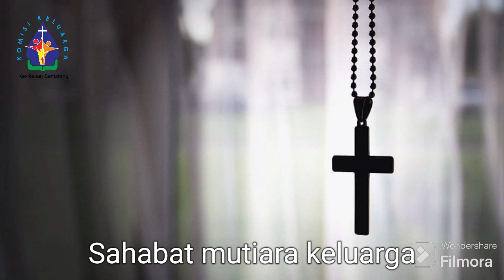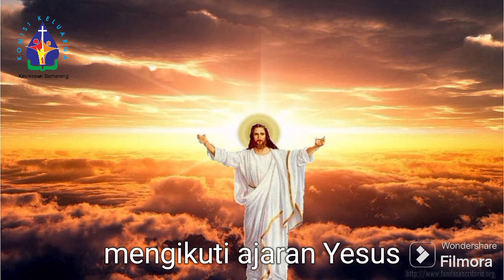Mutiara Keluarga #5 - Ucapan Syukur dan Bahagia | Komkel Kevikepan Semarang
5 Desember 2023

Tema:
Ucapan Syukur dan Bahagia

Oleh:
Rudi Hendrawan

Keluarga Kudus Nazareth,
Doakanlah kami